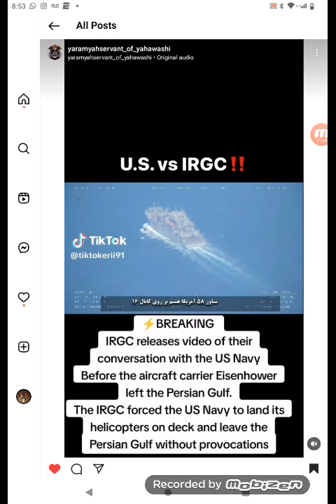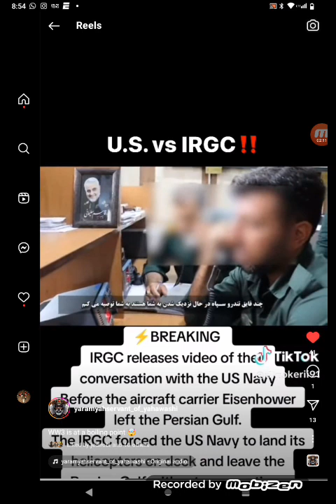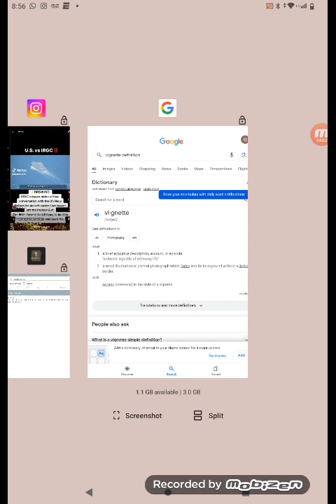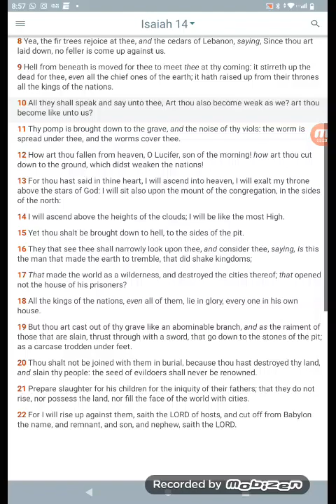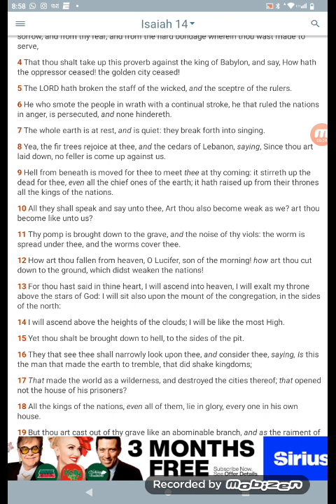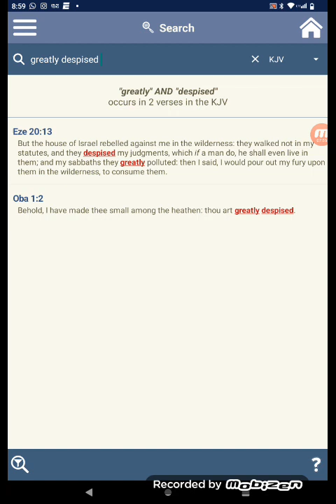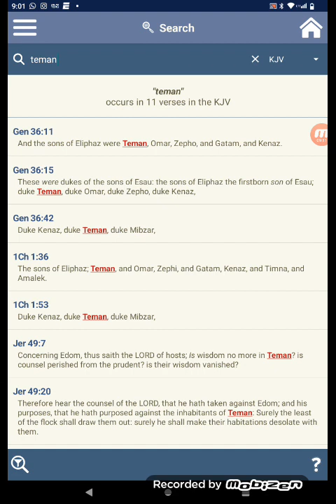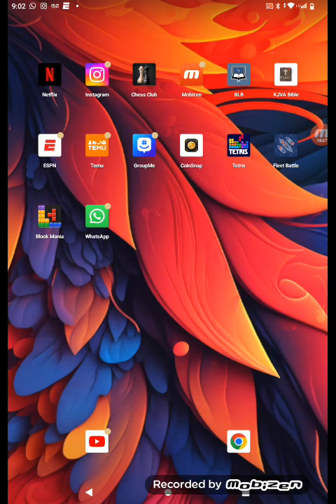GMS VIGNETTE: EP 1: LET THE WEAK SAY I AM STRONG : IRGC VS U.S.